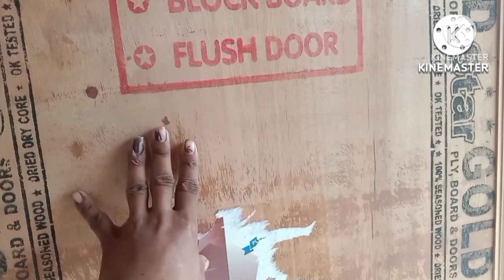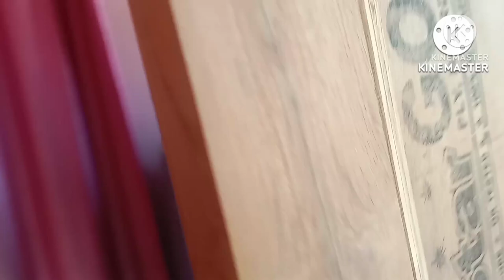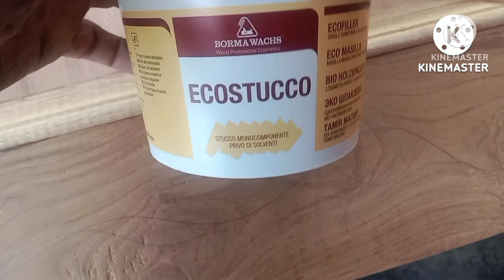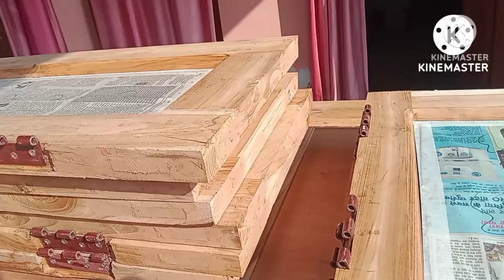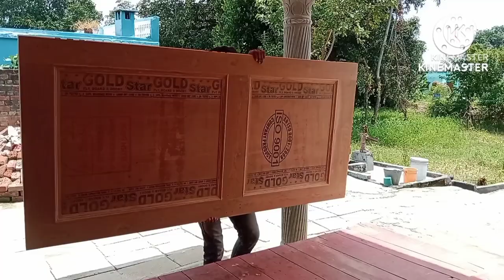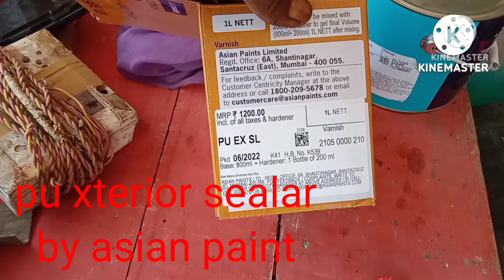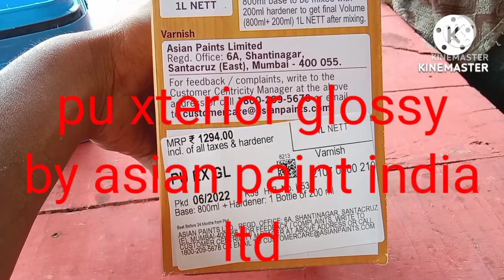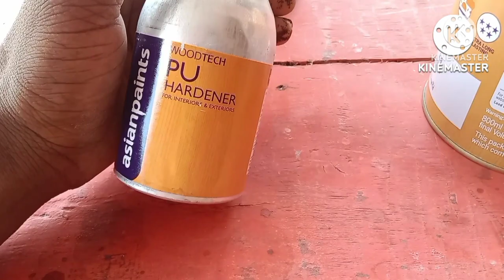pu polish | pu polish for wood | pu polish karne ka tarika | pu polish for wood asian paints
Instagram I'm on Instagram as @akramshah545.as. Install the app to follow my photos and videos.

about video

Hello friends, this video of ours is related to wooden doors polish and in this video we have polished teakwood doors and it has been told that how to polish teakwood or any wooden doors, we have completed wooden pu polish process step by step in this video Friends have been told step by step practically, from this video you learn how to do p u wood polish
Let us tell you how we have polished the wooden doors shown in this video and which material we have used

step 1 )
Friends, we first separated the door's from the door frame and also removed all the fittings of the door's.
Step (2)
We covered the glass of the windows with paper with maskin tape
Step (3)
We filled all the big holes in the door's with woodfilar
Step (4)
We have done the grinding of wood before 60 no. Velcro Disc Then 120 no Velcro Disc Then we rubbed it with 120 no tapered sandpaper
Step (5)
We cleaned all the doors by mixing walnut color in sprit polish and made normal plywood base with chalk powder and converted normal plywood into teak plywood
step (6)
Mix walnut color wood stainer in sprit polish to set walnut natural color for all doors

step (7)
 We mixed hardner in woodtech p u xterior sealar of Asian paints India limited and applied two coats of woodtech p u xterior sealar of Asian paints India limited and left it to dry for 8 hours
step (8)
320 no waterproof sandpaper for all doors and windows
Step 9
Wipe all the teak doors one by one with a soft cloth
Step 10
On all the doors we mixed woodtech p u xterior glossy me hardner of asian paints india limited and p u thiner of asian paints india limited and applied on all the doors in turn
and left to dry for 8 hours
And in the same way, in front of you is a nice woodtech P u polish ready from Asian paints india limited

Thanks a lot friends for visiting our YouTube channel modular woodworking and fabrication
We keep bringing videos like this on our channel